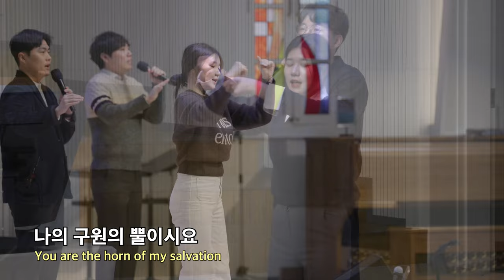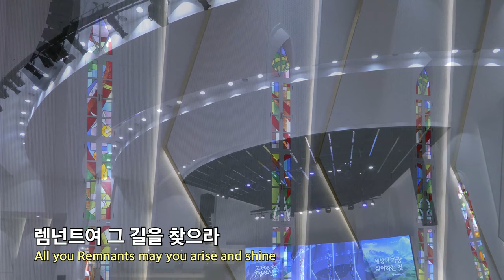20240121 대구하나교회 3부예배 찬양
00:00   3부예배 찬양
00:26   1. 언약의 사람
04:11   2. 시편 18편
06:52   3. 영원 속의 렘넌트
11:05   4. 아무도 가르쳐 주지 않는 길
18:22   5. 나는 부족함을 모릅니다

- 1부 예배                             주일 오전 09 : 00
- 2부 예배                            주일 오전 11 : 00
- 3부 예배                            주일 오후 16 : 00

- 1st Service (SUN)                                       09 : 00 am
- 2nd Service (SUN)                                     11 : 00 am
- 3rd Service (SUN)                                      16 : 00 pm